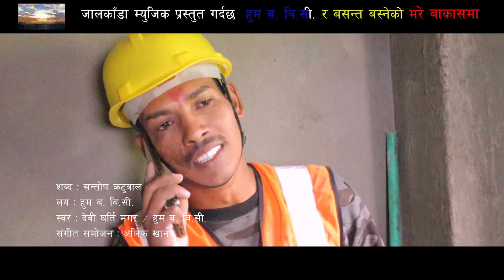New Nepali Lok Dohori song 2078 |मरे बाकासमा Mare Bakasma by Devi gharti magar & Alif khana Hum B.BC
Presenting new Nepali dashain song lok Dohori Song 2078 Devi gharti magar Alif khana Hum B.Bc Basanata Basnet
Kanchan k.c   only on Jalkada Music's official YouTube channel.

Jalkada Music Pvt. Ltd. Presents:- New Nepali Dashain Song 2078

🎶 Audio Credits:-

♪ Song:-
mare bakasamaa
मरे बाकासमा

♪ Vocal:-
Devi gharati magar
Alif khana
Hum B.Bc

♪ Lyrics:-
santosh katuwal

♪ Music
Hum B B.C

Arrange:-
alif khana

♪ Studio:

♪ Audio/Video:-
Jalkada Music Pvt. Ltd.

🎬️ Video Credits

🎬️ Director:-
 jiban Khadka

🎬️ Choreographer:-
Shital magar

🎬️ Artists:-
basanata Basnet
kanchan k.c

🎬️ Edit/Color:-
Shital magar

🎬️ Post Production:-

यस च्यानल मा रहेका गीत, संगीत तथा Video हरु कपि, Download गरी अन्य Channel मा upload गरेको पाएमा प्रचालित कानुन बमोजिम कडा भन्दा कडा कारबाही गरिनेछ । Embedding to a website is allowed.d.